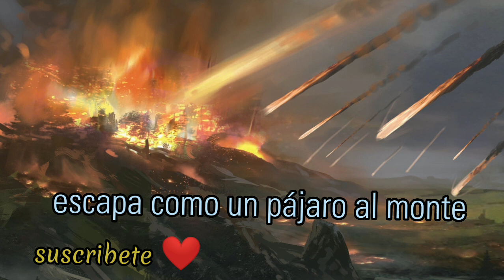SALMO 11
salmo 11 Dios escucha el grito de los humildes y los pobres, y promete su salvaciónSalmo 7 de Súplica individual en el que el justo acusado y perseguido recurre al juicio de Dios pues de las Naciones y defensor de los inocentes la sentencia no dictada expresamente se sobreentiende Dios da la razón al salmista y se dispone a castigar a los malvados que deben cargar con las consecuencias de sus propias culpas podemos realizar el salmo leyéndolo a la luz de Cristo el inocente, injustamente acusado y condenado fue confiado en Dios que juzga con justicia.por que solo Dios puede salvarnos,somos criaturas creadas por su amor y por eso nos dará su apoyo,no permitirá que nadie sea más que otro pues en su poder reconoce la justicia,la inocencia en este salmo no invita a cambiar ya que nada ganamos al ser violentos, ni mentirosos, y todo lo que nosotros mismos busquemos lo encontraremos,salmo7 textos bíblicos,lapalabradeDios,bibliadeamerica,defensor,inocentes,oraciondelanoche,oraciondelamañana,oraciondehoy youtube,sufrimientos los dolores sus tristezas derrama sobre cada alma tu espíritu santo hay niños jóvenes, adultos hombres y mujeres agobiados por sus penas Atiende señor nuestro clamor Dales la fuerza que ellos puedan sentir tu presencia necesitamos de un encuentro personal contigo que sean sanados sus dolores sus tristezas vemos señor, cómo nos aflige la enfermedad nos Vemos vulnerables y todos acudimos a ti Deseando que nos cures que alivies nuestro dolor nue#unminutoparadios stro sufrimiento y nosotros frágiles, aceptamos tu voluntad Señor Jesús tú que curaste ciegos sordomudos paralíticos al siervo del centurión a la suegra de Pedro y El preso de capernaum y a una joven poseída, resucitaste a Lázaro a la hija de Jairo y que tú mismo resucitaste del sepulcro Ten compasión de nosotros y que todos tus siervos gocemos de buena salud en la alegría por tu gracia. Tú Que por amor sufriste los azotes que te llevaron